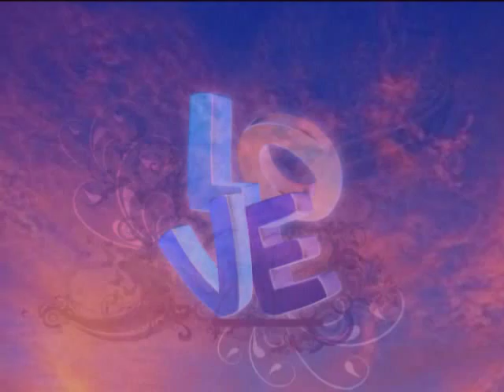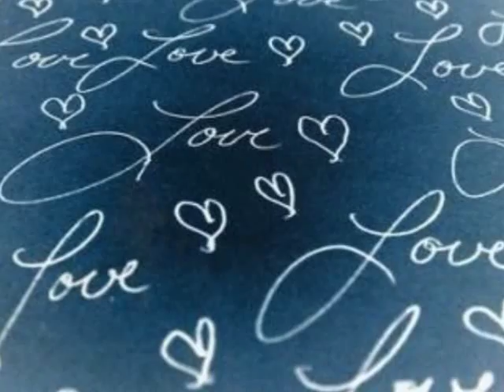Earth Wind & Fire Beauty